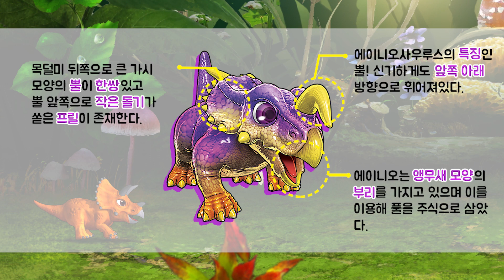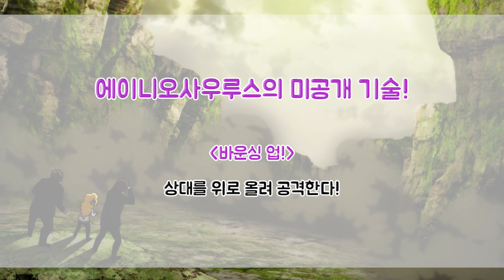공룡메카드 공룡백과 #32 에이니오사우루스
안녕하세요 공룡메카드 공식 유튜브 채널입니다.

공룡백과 chapter32
병뚜껑을 닮은 뿔이 특징인 에이니오사우루스!!

★업로드 일정!★
화요일 : 공룡백과
목요일 : 공룡메카드 예고편
금요일 : 공룡메카드 배틀영상
토요일 : 공룡메카드 본편